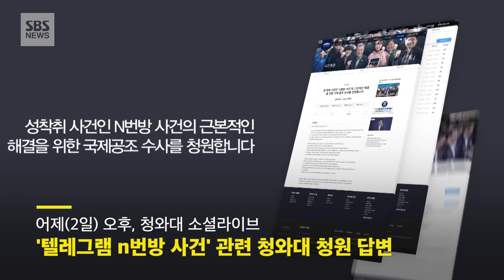'n번방 사건' 청원에 답한 민갑룡 "사이버 성폭력 끝까지 추적" (현장영상) / SBS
민갑룡 경찰청장이 '텔레그램 n번방 사건' 관련 청와대 청원에 "사이버 성폭력을 '중대 범죄'로 규정하고 가능한 모든 수단을 강구, 끝까지 추적.검거하겠다"고 답했습니다.
어제(2일) 오후 민 청장은 청와대 소셜라이브를 통해 "경찰의 기존 단속과 조치에도 사이버 성폭력 범죄 행위가 여전히 지속되고 있음을 잘 알고 있다"며 이같이 말했습니다.
'n번방 사건'은 미성년자 등 여성들을 협박해 성 착취 영상을 촬영하고 불법 촬영 영상과 함께 피해자의 신상정보를 다수 텔레그램 대화방에 유포.판매한 사건입니다.